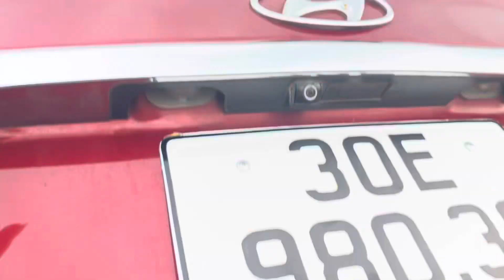Chuẩn xe gia đình i10 2017 bản đủ 1.2 xe rất đẹp.lh 0906034285